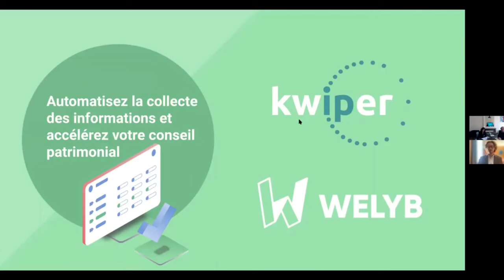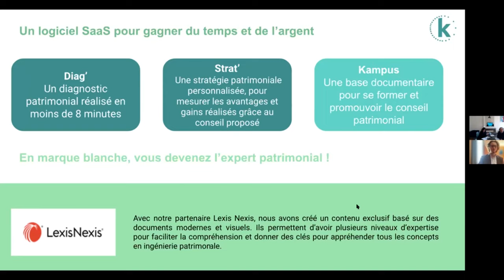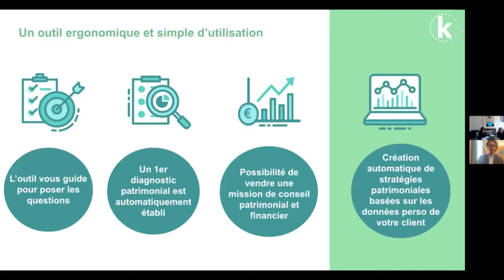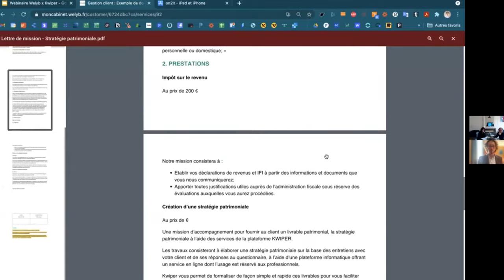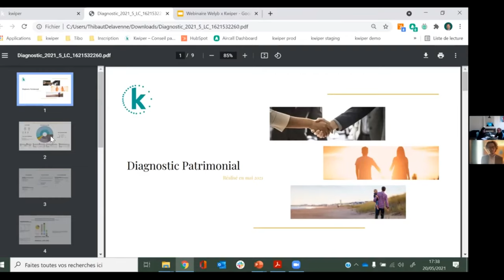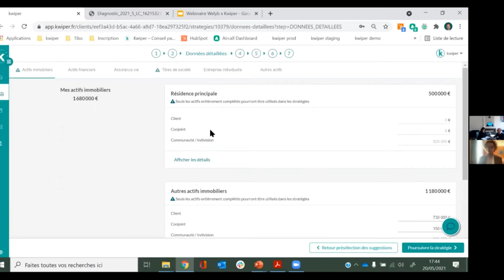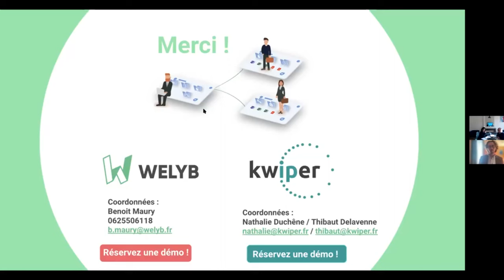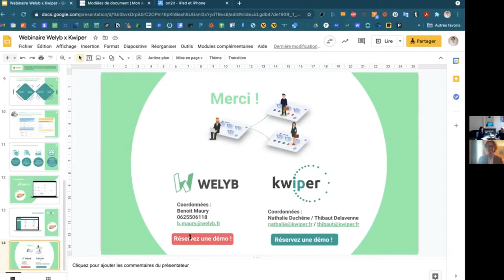Webinaire Welyb x Kwiper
- Objectif du webinaire : vous aider à développer votre activité d'expert-comptable avec de nouvelles missions comme le conseil patrimonial.

Après ce webinaire, vous aurez toutes les clés en main pour automatiser votre système d'information et créer un diagnostic patrimonial au moins de 8 minutes pour chacun de vos clients. Vous pourrez ainsi vous démarquer de vos concurrents en vous montrant proactif sur ces sujets (que vous partiez de zéro ou que vous ayez déjà une expertise patrimoniale).

Vous découvrirez :
- Pourquoi la période des déclarations d’impôts est idéale pour faire un point avec tous vos clients ?
- Comment tirer avantage de cette période fiscale ?
- Comment automatiser la collecte des informations de vos clients ?
- Comment diversifier vos sources de revenus grâce au conseil patrimonial ?
- Quels sont les outils au cœur de la transformation des métiers de l'expertise comptable ?
- Comment gérer le patrimoine de tous vos clients en quelques clics ?